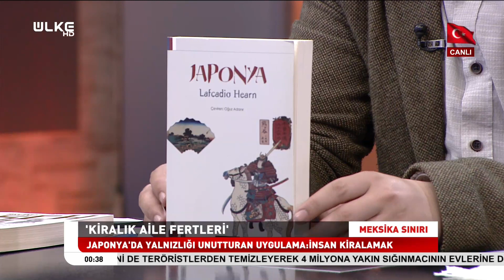Meksika Sınırı - Furkan Çalışkan | Selahattin Yusuf | Ahmet Kekeç | 10 Mayıs 2019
Ekranların farklı ve renkli programı Meksika Sınırı'nda bu bölüm Furkan Çalışkan, Selahattin Yusuf ve Ahmet Kekeç ile birlikte Japonya'da yalnızlığı unutturan kiralık aile uygulaması konuşuldu.